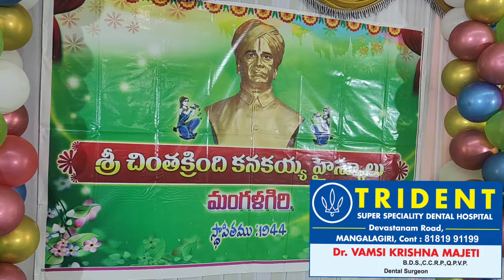CK హైస్కూల్ 80వ వార్షిక వేడుకలు